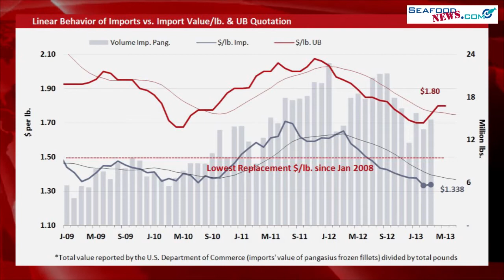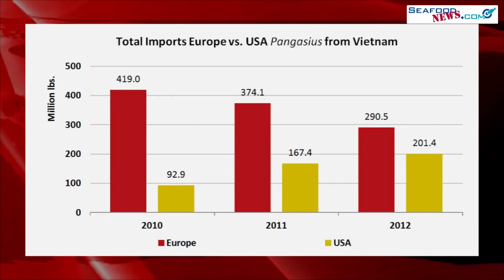Overseas frozen pangasius replacement costs at five-year low on record US imports; fall in EU demand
The import value per lb for US frozen pangasius fillet imports has reached its lowest level in years; benefiting from record US import levels along with a decrease in EU imports at the end of 2012.

This increase in available inventory for US importers not only contributed to a decline in replacement costs but contributed to near record low prices in the market.

So despite a recent uptick in the pangasius market due to recent duty rate hike; reported global inventories remain strong and have contributed to a five-year low in overseas replacement costs for US importers.